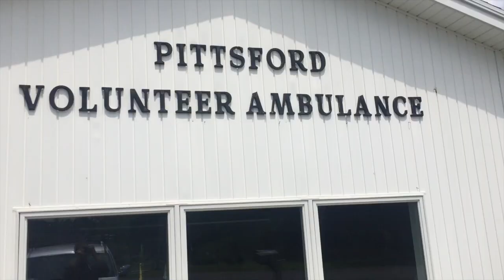Pittsford Volunteer Ambulance services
Jonathan Smith, Director Operations talks about the Pittsford Volunteer Ambulance services they provide